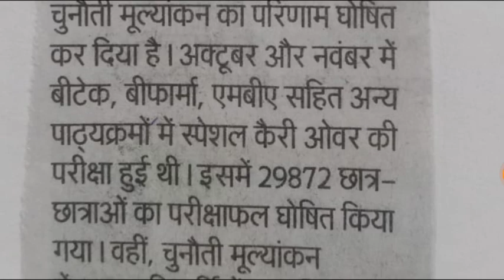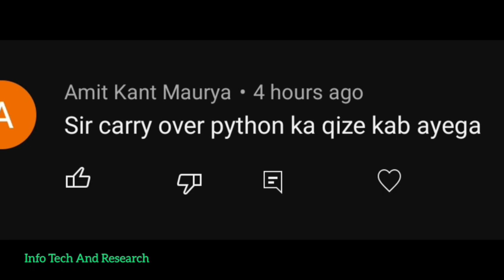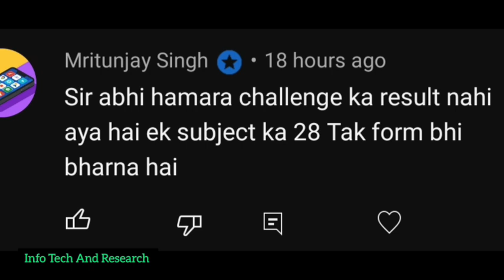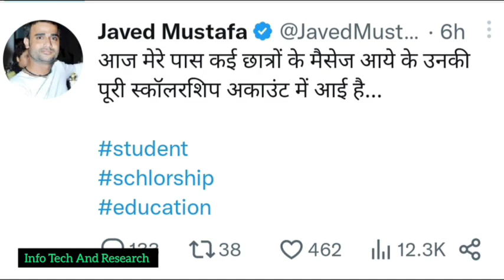Aktu Result Update, Aktu One View Result, Aktu Challenge Result, Aktu Special Result Aktu News Today